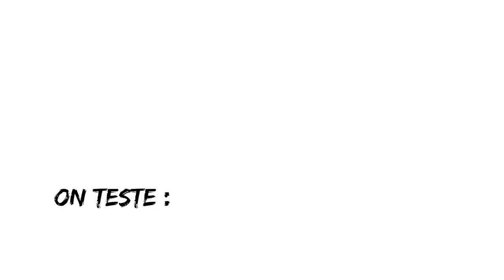God Of War Ragnarok ! Son seul défaut : la caméra en combat.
On essaye GOD OF WAR RAGNAROK, le début du jeu (épique !) le gameplay et ce qui change (ou pas) par rapport au premier opus ! Si vous avez déjà joué à l'épisode précédent foncer l'acheter ! Je joue sur PS4 PRO !

Vous voulez acheter GOD OF WAR RAGNAROK ?
(Livraison directement chez vous  ou vous pouvez venir récupérer directement sur place)